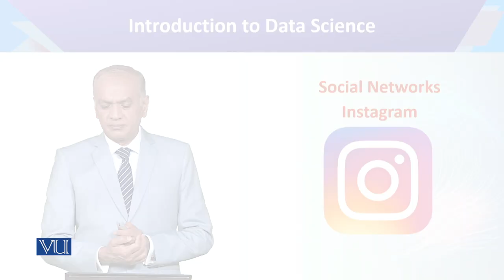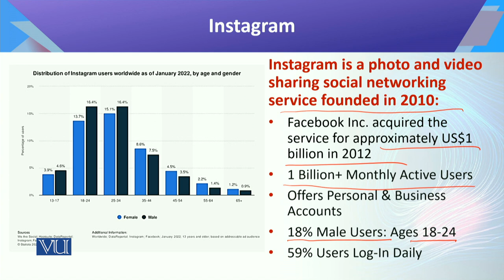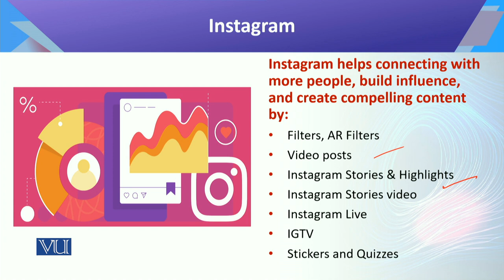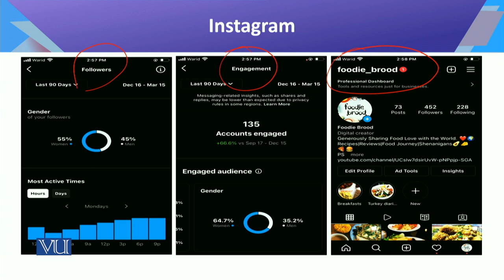Introduction to Data Science | CS442_Topic136